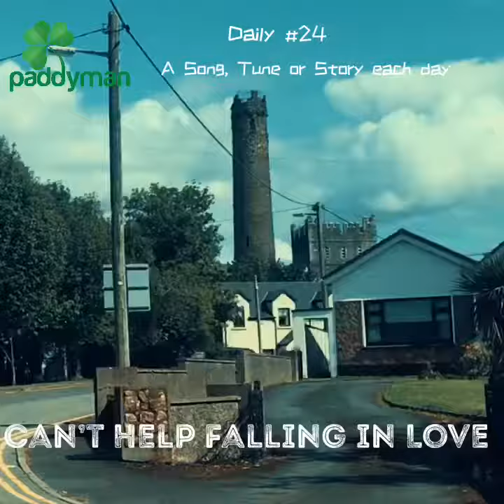Paddyman Daily #24. Can’t Help Falling In Love.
Can’t help falling in Love. Elvis Cover. In the Harp Bar. Kildare Town